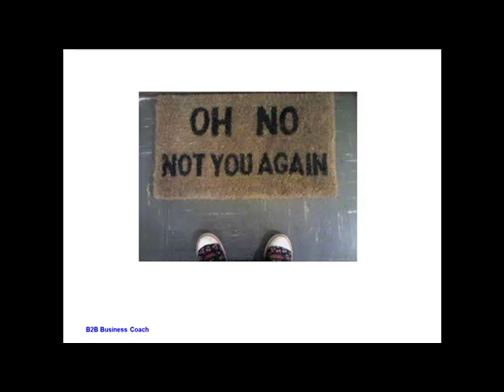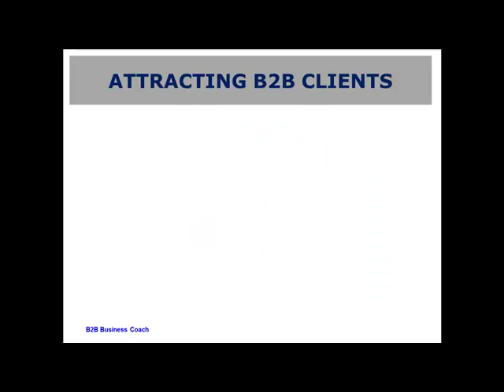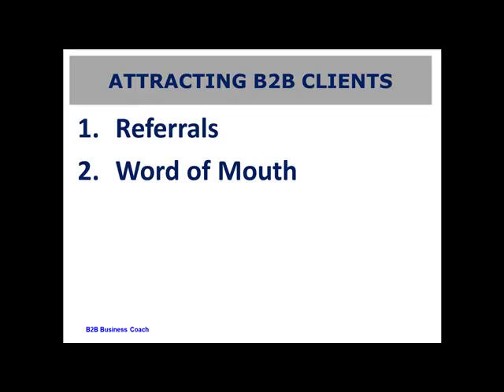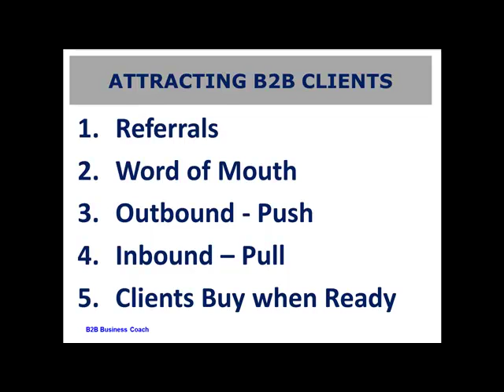In business to business marketing how do you attract B2B prospects?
to get your free report on the best method for b2b business lead generation.

In the business to business marketing series, this is the 50th B2B lead generation video.

In business to business marketing, attracting prospects to your business needs to be an ongoing process. B2B lead generation is key to your business.

You need to keep attracting new clients to grow. You must also keep attracting new B2B clients because old clients will eventually leave and you need to replace them.

There are many methods for attracting B2B prospects. Watch the video to see the top five methods.

To become excellent at B2B marketing and lead generation, there are many questions you need to answer about your business, and how you will develop those leads. I have set up 101 questions to help you and your company become excellent at B2B lead generation. Watch daily for a new video.

All of these questions and answers, in this video series, will help you in your B2B lead generation and overall B2B marketing processes. As we go through each video, you will better understand how marketing has become even more important than sales.

Obviously selling your products and services is the ultimate goal. However, if you do not have an online B2B marketing strategy, along with a strong social media strategy, then the sales, of your products and services, will be few and far between.

This has happened because of the Internet and how people find you first in their search. So an Internet B2B marketing strategy is imperative to your company's sales success.

Be sure to "like" this video so your friends and colleagues can see it and follow the videos.  Also, send me your questions, to my email below, so I can answer them for you, and include them in the 101 questions.

Please leave your comments about this video, and all of the videos, below.